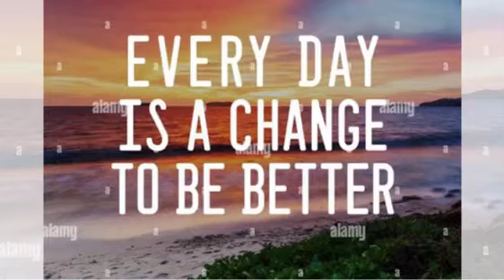Motivation status video 30 second | Motivation status english | Motivation status full screen hd